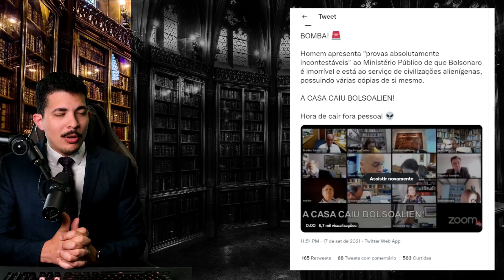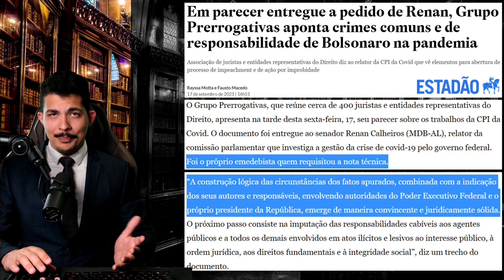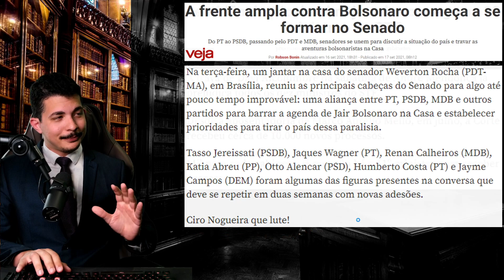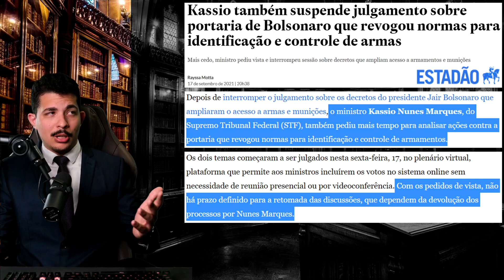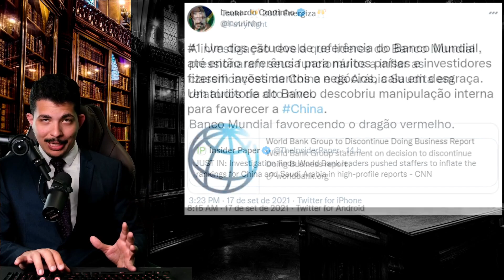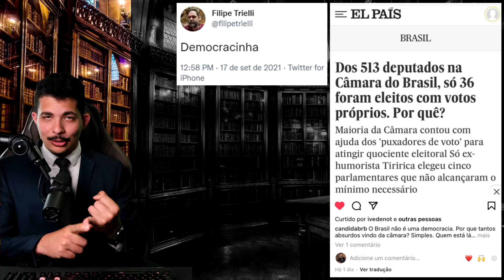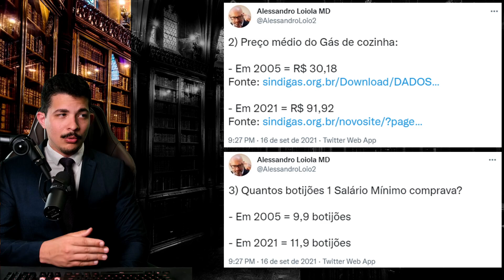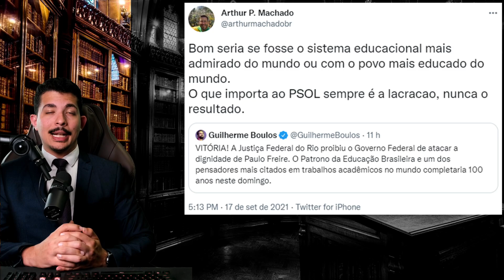Arquivo X - Bolsonaro e o ET + Temer: "SEM Recuo do Xandão" + Nova CPI: Governo Ligou o ALERTA